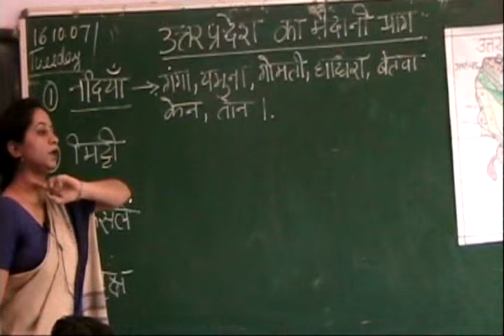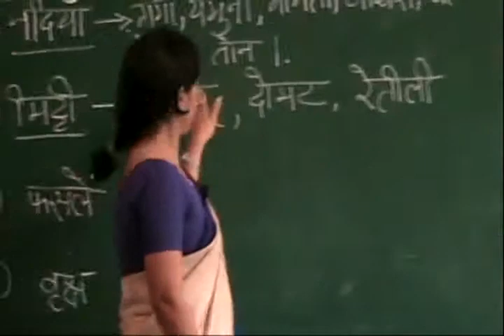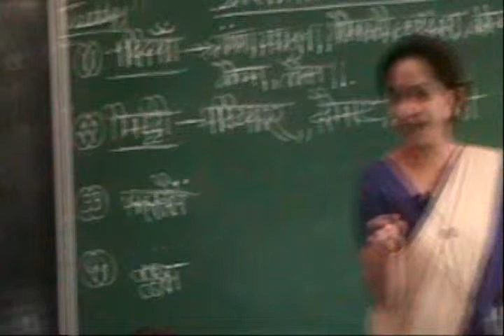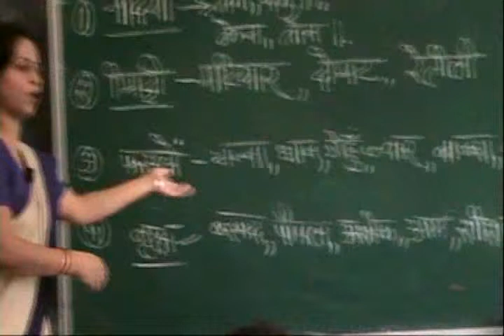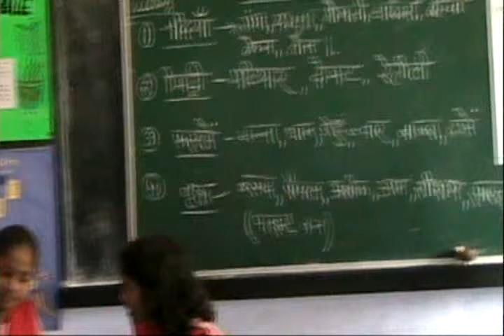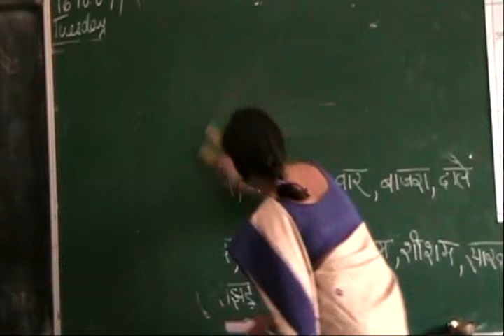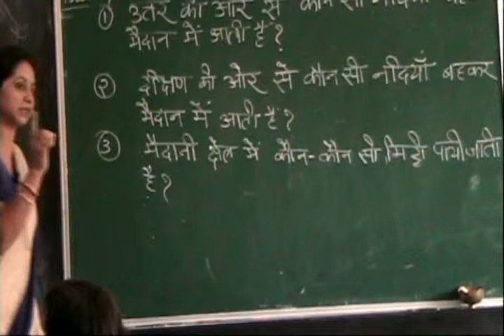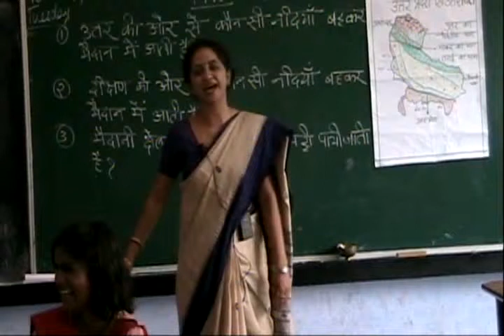UP Board - Class 4 - EVS - Chapter 2 - Part 3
UP avam Uttaranchal (Bhabar Va Tarai Ka Bhag)